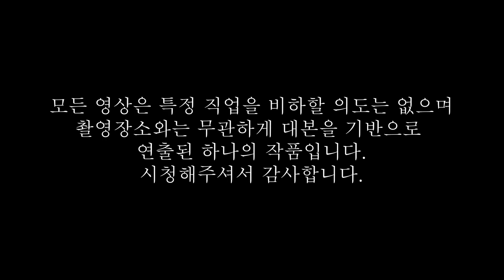수익률 100% 나오는 투자가 있는데 어떠세요? [불법리딩방 : 6화]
모든 영상은 특정 직업을 비하할 의도는 없으며
촬영 장소와는 무관하게 대본을 기반으로
연출된 하나의 작품입니다.